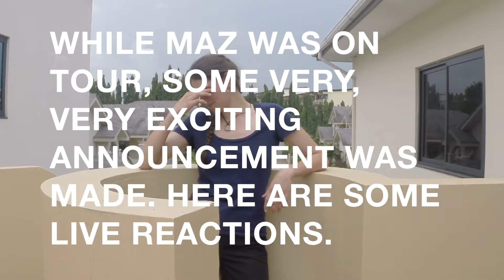MAZ @ WOMEX : REACTIONS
While MAZ was on tour in Ghana, Africa, some very, very exciting announcement was made...by WOMEX. Here are some live reactions.

Tandis que MAZ était en tournée au Ghana, en Afrique, une nouvelle extra, extraordinaire était annoncée. Voici des réactions à chaud. ou à